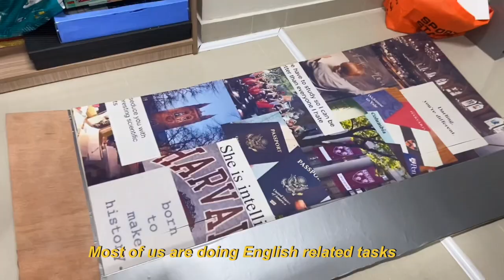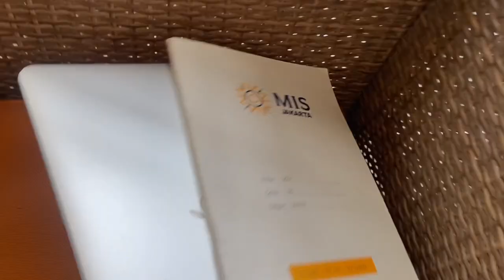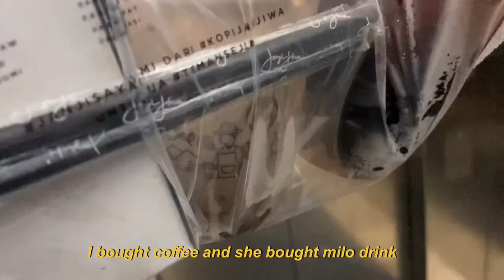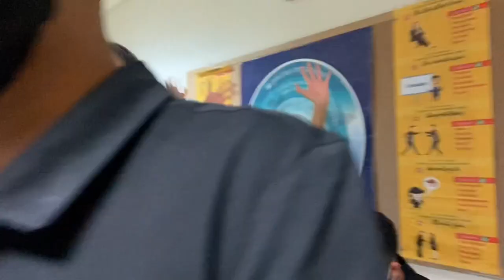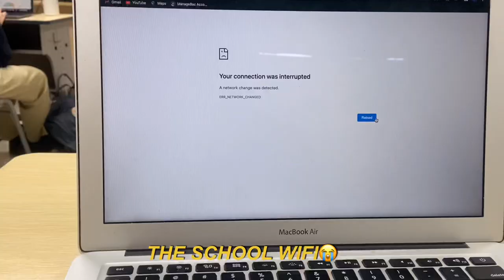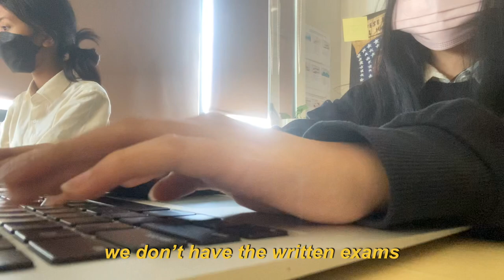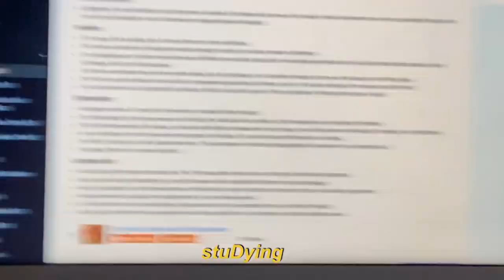Busy School Vlog // International school in Jakarta // hangout, productive days, studying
Hello everyone !!
I have uploaded my first video on this channel. First of all, I'm in my first year of high school and that I'm creating this channel for my IB MYP 5 Personal Project. These recent 2 weeks of my first term in high school were kinda hectic so I decided to capture my activities. Please  keep an eye out for my next ones, I truly do hope you like them hehe.

MorningLightMusic - Party On
Daystar - Cherry tomato